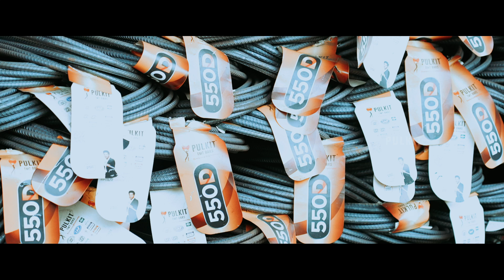Home Sweet Home - Mubeena & Family, Taliparamba, Kannur, | Happy Homes Built with Pulkit TMT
In this episode, we meet Mubeena and her brother Shoaib, who have built their dream home in Taliparamba, Kannur, using Pulkit TMT.

Shoaib shares how, during their construction journey, they received recommendations from multiple engineers and contractors about using Pulkit TMT steel. Hearing so much praise for Pulkit’s quality and reliability, they decided to trust these experts and chose Pulkit for their home’s construction. Now, after seeing the results, Mubeena and Shoaib are glad they followed that advice, knowing their home is built with strong, durable materials that will stand the test of time.

This video showcases the family's satisfaction in choosing Pulkit TMT, highlighting how expert recommendations can lead to lasting results in creating a safe and secure home.